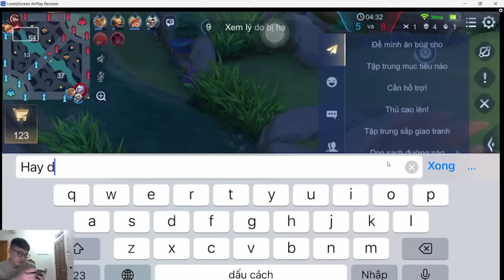Chiến Thuật Hiệu Quả Cho Các Trận Chiến 5v5 trong Liên Quân